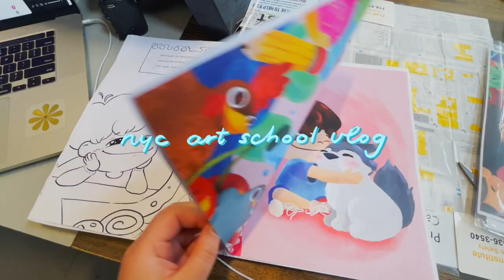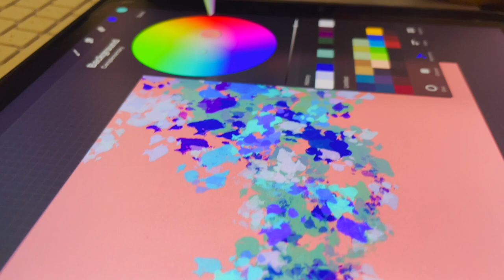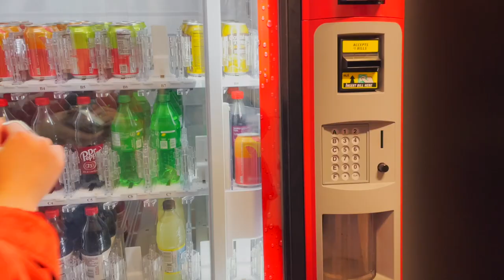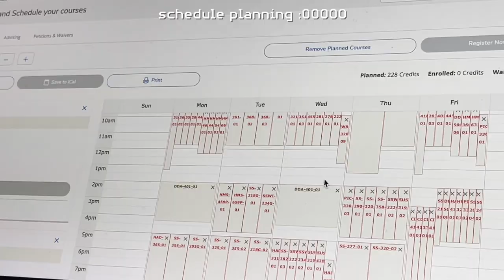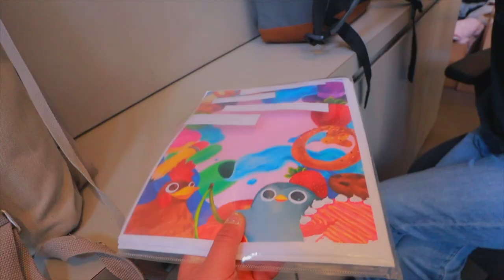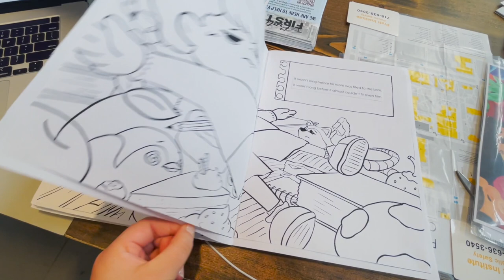an art school week in my life *productive nyc college student vlog*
a college week in my life going through another round of classes and homework assignments